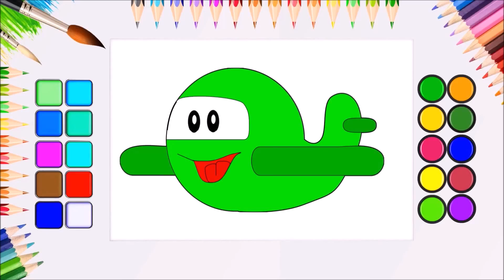Cartoon Airplane for kids and toddlers Draeüing and painting coloring book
Learn the GREEN and RED Colors for Nursery How to Draw a Cartoon Airplane Coloring Page to Learning colors easy and fun way in English.

how to help a 2 year old learn colors